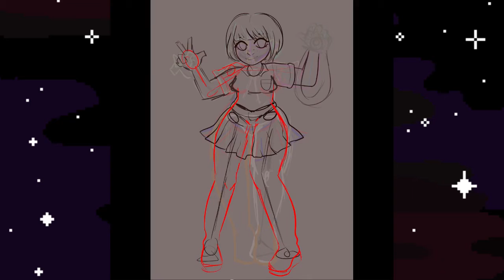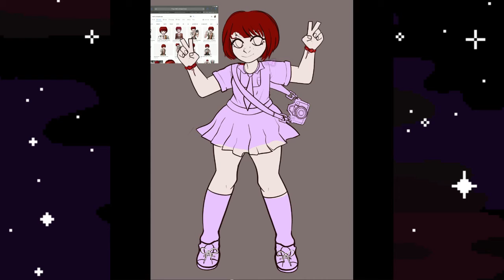Mahiru Koizumi Speedpaint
0: (don't mind the stretch of the image at the beginning, still trying to fix that on the video editing/export etc, sorry!)

default description again oop

**In Case Anyone Asks What I'm Using**:
-Procreate (exported timelapse video within the app as well)
-iPad Pro 11 (2018 ver.)
-Lumafusion